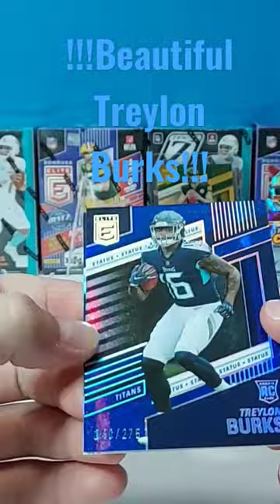Beautiful Treylon Burks 140/275